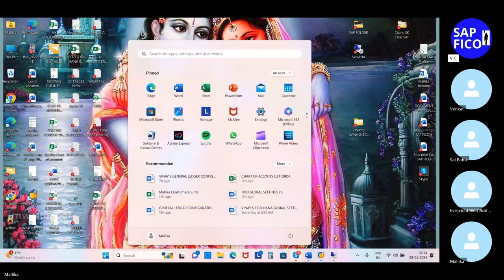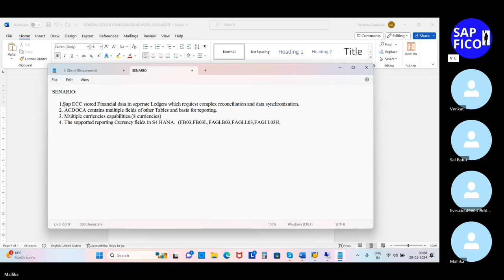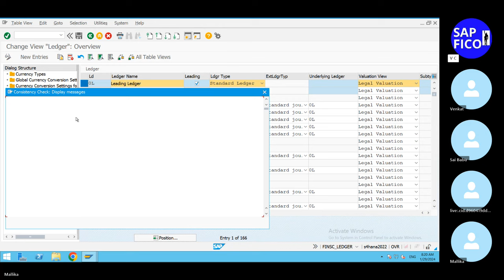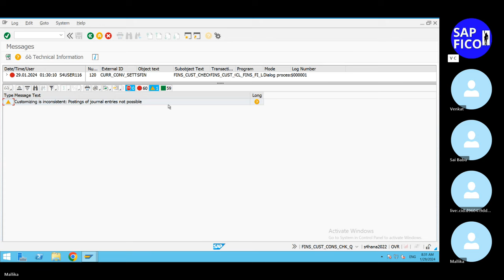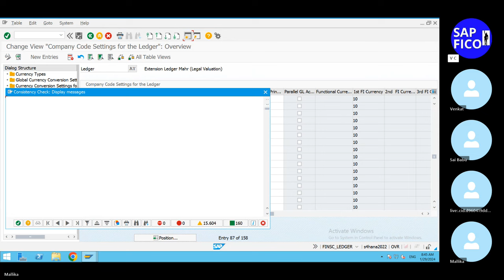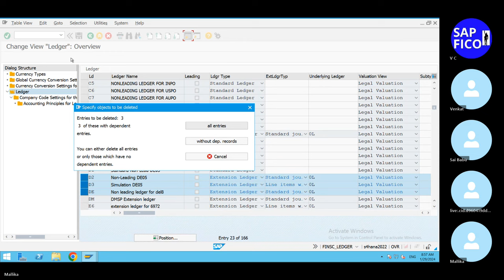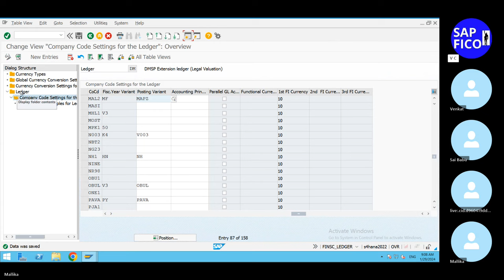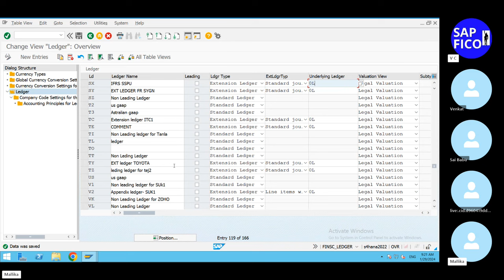SAP FICO S4 HANAREAL-TIME SCENARIO, CREATE CLIENT’S OWN LEDGER WITH STANDARD LEDGER